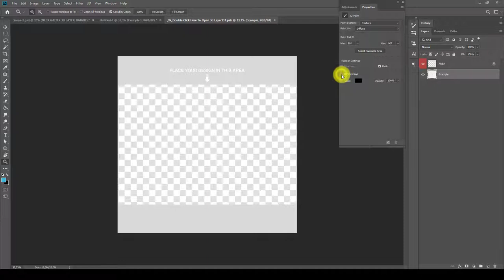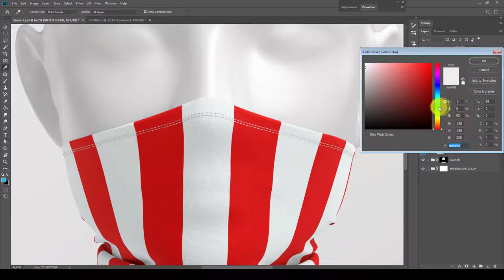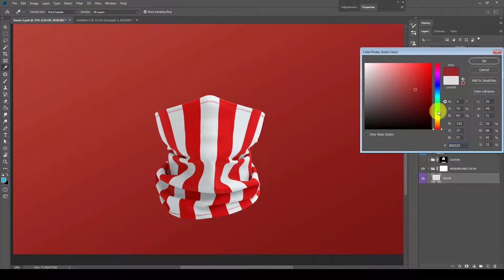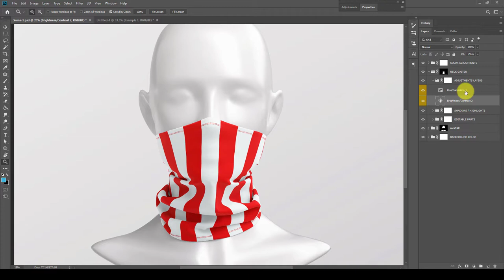Neck Gaiter Mockup for Photoshop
This video shows how to use Neck Gaiter Mockup for Photoshop , watching this video tutorial you will learn how to apply your design to the Neck Gaiter and how to use 3d layers and smart-objects in Photoshop.